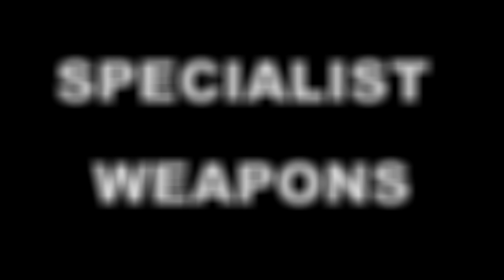Call Of Duty Black Ops 3 All Weapons In Slow Motion [TRUE 2K / 1440P 60 FPS, MAX DETAILS]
↓↓↓↓↓↓↓ WEAPONLIST & MUSIC & IMPORTANT INFO! ↓↓↓↓↓↓↓

00:05 ---=== HANDGUNS ===---
00:08 MR6
00:23 MR6 AKIMBO
00:37 RK5
00:53 RK5 AKIMBO
01:06 L-CAR 9
01:21 L-CAR 9 AKIMBO
01:33 ---=== MACHINE PISTOLS / SUBMACHINE GUNS ===---
01:36 KUDA
01:53 VMP
02:11 WEEVIL
02:32 VESPER
02:49 PHARO
03:08 RAZORBACK
03:26 ---=== ASSAULT RIFLES ===---
03:29 KN-44
03:48 XR-2
04:11 HVK-30
04:30 ICR-1
04:50 MAN-O-WAR
05:09 SHEIVA
05:31 M8A7
05:54 ---=== SHOTGUNS ===---
05:57 KRM-262
06:19 205 BRECCI
06:42 HAYMAKER 12
07:04 ARGUS
07:30 ---=== LIGHT MACHINE GUNS ===---
07:33 BRM
08:15 DINGO
08:54 GORGON
09:36 48 DREDGE
10:19 ---=== LAUNCHERS ===---
10:22 XM-53
10:41 BLACKCELL
10:58 ---=== SPECIALIST WEAPONS ===---
11:01 SPARROW
11:12 ANNIHILATOR
11:24 TEMPEST
11:31 WAR MACHINE
11:43 H.I.V.E.
11:54 SCYTHE
12:06 PURIFIER
12:15 ---===SNIPER RIFLES ===---
12:18 DRAKON
12:42 P-06
13:09 LOCUS
13:42 SVG-100

 In order to achieve a perfect image quality in the resolution of 1440p I had to record the scenes in the cinema mode.
In the case of several clips some minimal animation errors might occur because of that. This concerns certain weapon elements,
such as the chamber, the trigger, or the amunition belt etc.

1. K-Skye - Two Leaves Above The City
2. K-Skye - Space Disco
3. Sound Driven - Distance Between Us

Call Of Duty Black Ops All Weapons
Call Of Duty Black Ops All Guns
Call Of Duty Black Ops All Weapons Showcase
Call Of Duty Black Ops All Weapons Showcase In Slow Motion
Call Of Duty Black Ops All Guns Showcase
Call Of Duty Black Ops All Guns Showcase In Slow Motion
Call Of Duty Black Ops All Weapons In Slow Motion
Call Of Duty Black Ops All Guns In Slow Motion
Call Of Duty Black Ops All Weapons Reload Animations
Call Of Duty Black Ops All Weapons Reload Animations In Slow Motion
Call Of Duty Black Ops All Guns Reload Animations
Call Of Duty Black Ops All Guns Reload Animations In Slow Motion
Call Of Duty Black Ops All Weapons Firing and Reloading
Call Of Duty Black Ops All Weapons Firing and Reloading In Slow Motion
Call Of Duty Black Ops All Guns Firing and Reloading
Call Of Duty Black Ops All Guns Firing and Reloading In Slow Motion
Call Of Duty Black Ops All FireArms
Call Of Duty Black Ops All FireArms In Slow Motion
Call Of Duty Black Ops All Equipment
Call Of Duty Black Ops All Equipment In Slow Motion
Call Of Duty Black Ops All Weaponry
Call Of Duty Black Ops All Weaponry  In Slow Motion
Call Of Duty Black Ops All Guns Shown
Call Of Duty Black Ops All Guns Shown  In Slow Motion
Call Of Duty Black Ops All Weapons Shown
Call Of Duty Black Ops All Weapons Shown  In Slow Motion